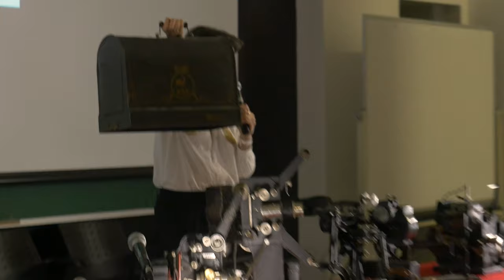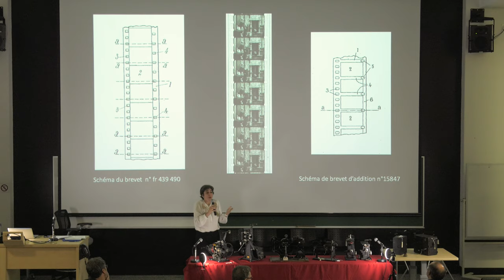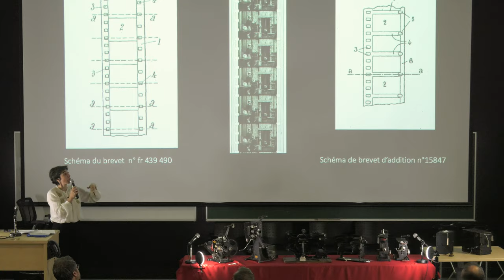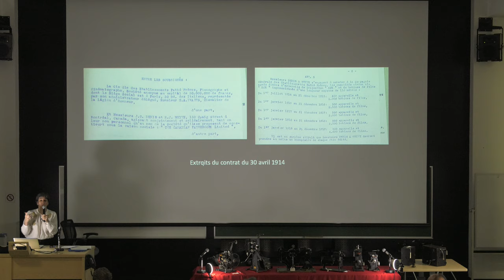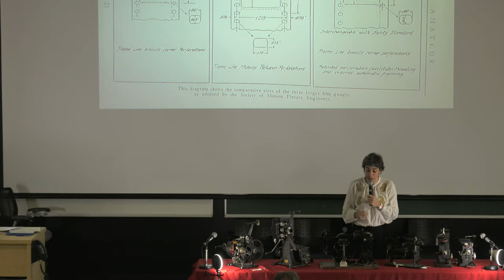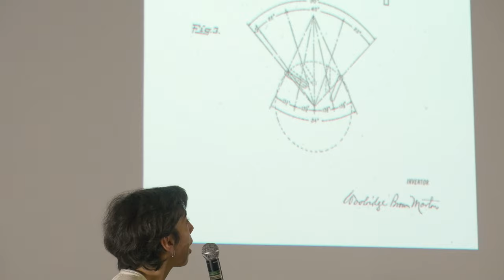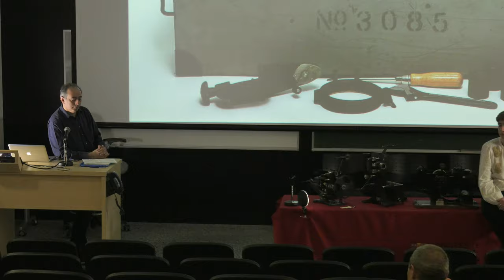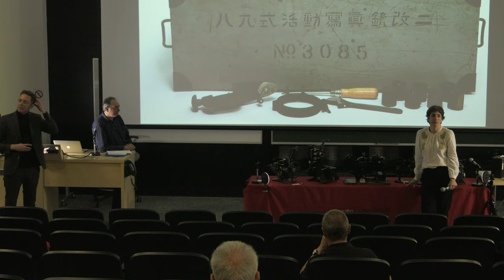Communication Anne Gourdet-Marès (Fondation Jérôme Seydoux-Pathé, Paris) - Collection Lemai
XII- MACHINES SINGULIÈRES
Président de séance : Louis Pelletier (Université de Montréal / Cinémathèque québécoise)

Conférence d'Anne Gourdet-Marès, « Les projecteurs et caméras en format 28mm : étude comparative avec les appareils Pathé-KOK »